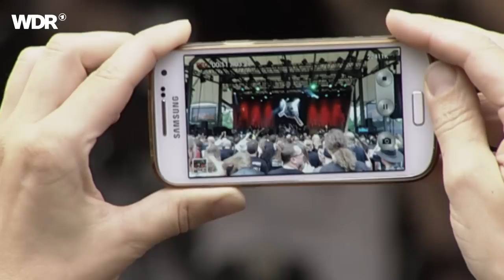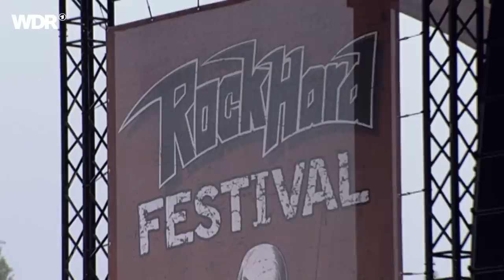Candlemass live | Rockpalast | 2017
Candlemass live | Rockpalast | 2017 | Setlist
01. Born In A Tank 00:00:00
02. Bewitched 00:04:45
03. The Well Of Souls 00:11:42
04. A Cry From The Crypt 00:20:34
05. Dark Are The Veils Of Death 00:29:47
06. Under The Oak 00:37:20
07. At The Gallows End 00:44:02
08. Mirror Mirror 00:50:14
09. Crystal Ball 00:56:33
10. Solitude 01:03:36

Besetzung
Mats Levén - vocals
Mats „Mappe“ Björkman - guitar
Lars Johansson - guitar
Leif Edling - bass
Jan Lindh – drums

Das Rock Hard Festival ist eines der wichtigsten Metal-Happenings in der Republik. Pfingsten 2017 waren auch Candlemass im Gelsenkirchener Amphitheater dabei!

Sie sind eine der meistverkauften schwedischen Bands und trotz zahlreicher Besetzungswechsel noch immer erfolgreich: Candlemass aus Stockholm.

Das einzige Bandmitglied, das von Anfang an dabei ist, ist Bassist und Bandleader Leif Edling. Ihr Sound ist symphonischer Doom Metal mit sehr melodischen Gesangsparts und Rhythmuswechseln.

Mehr Rockpalast:
rockpalast.de